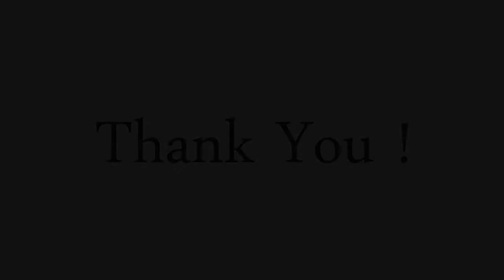Delhi Public School - Virtual Tour